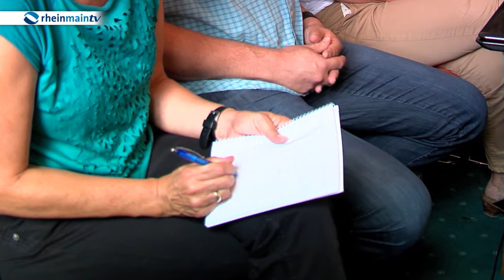Aids Hilfe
Oberbürgermeister Peter Feldmann hat heute den Christlichen Aids-Hilfedienst in Frankfurt besucht. Zum Welttag der sexuellen Gesundheit am 4. September stellte der Verein sich und seine Arbeit vor. 1990 gegründet fungiert der CAH als Beratungs- und Informationsstelle. Neben der ärztlichen und häuslichen Betreuung bietet der Verein auch eine seelsorgerliche Begleitung an.